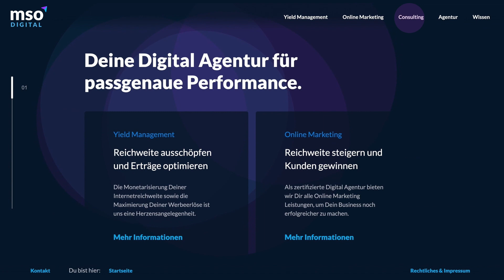Relaunch MSO Digital | Digital & Online Marketing Agentur | Im neuen Look & Feel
MSO Digital, Online und Digital Marketing Agentur im neuen Look & Feel inklusive neuem Logo und Logo morph.

Wir bieten Dir professionelle Beratung für dein Digitales Business. Dabei vereinen wir mit über 70 Experten, Wissen rund um die Themen Online Marketing (SEO, SEA), Social Media Marketing und Maximierung von Werbeerlösen.

Du suchst einen Job in einer hoch innovativen Online-Marketing-Agentur? Dann schau auf unserer Karriereseite vorbei und werde Teil unseres Teams!